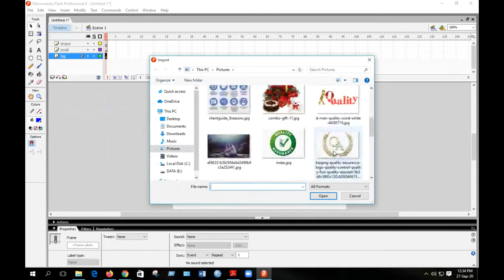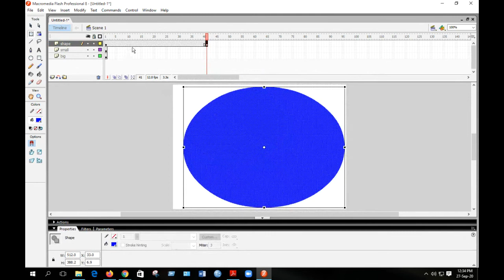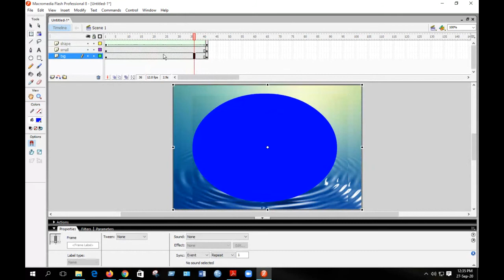realistic rippling effect using Macromedia flash 8